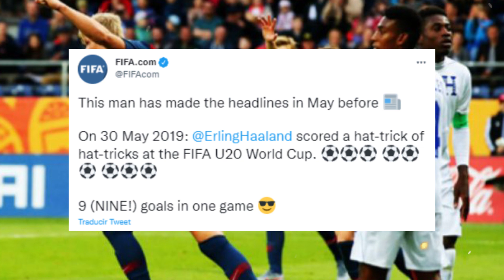LA FIFA DESTROZA A LA SELECCIÓN DE HONDURAS AMARGO RECUERDO SOBRE HERLING HAALAND😰